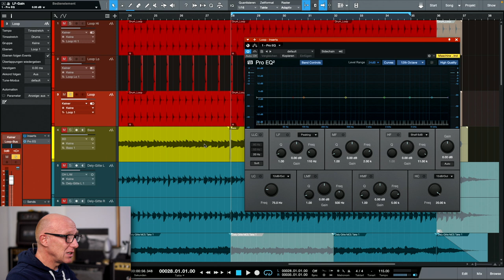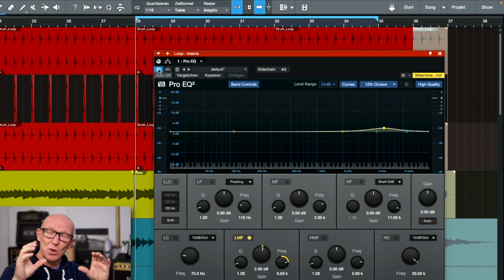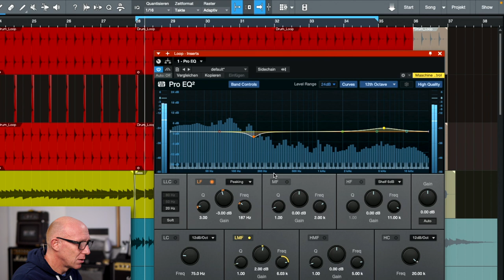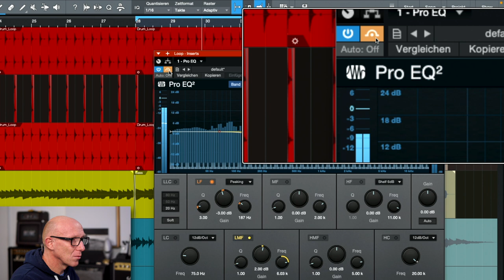So kann jeder den EQUALIZER benutzen | Abmischen Tutorial | Recording-Blog AK2022-05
Adventskalender 05: Einen EQ einzustellen kann überfordernd wirken. Wo drehen, was machen? Aber mit dem SWEEPEN hörst Du genau, wo die Probleme in Deinem Signal sind. Mit Sweepen kann jede(r) einen EQ gezielt benutzen - zumindest immer dann, wenn er auch gebraucht wird.